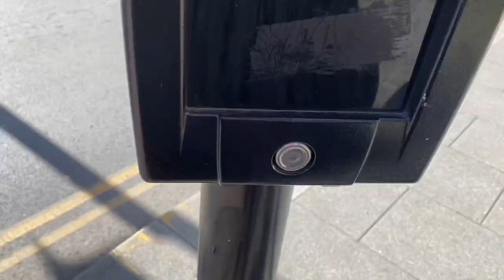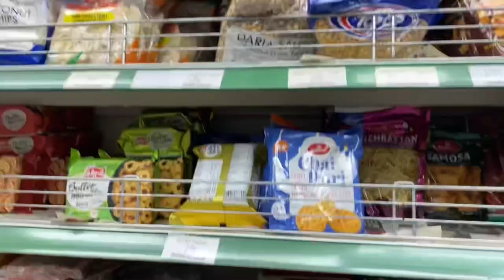Why are the shops closed? And daawat prep vlog